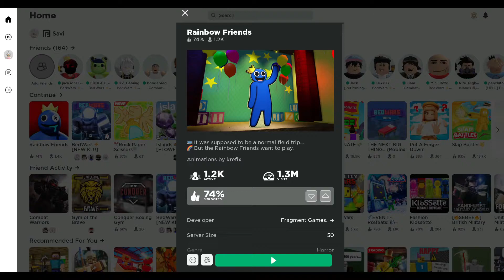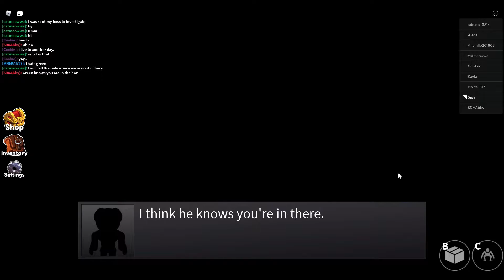Escaping Rainbow Friends on roblox!